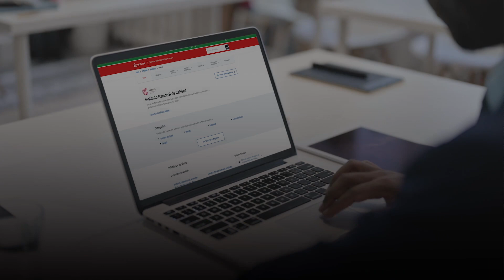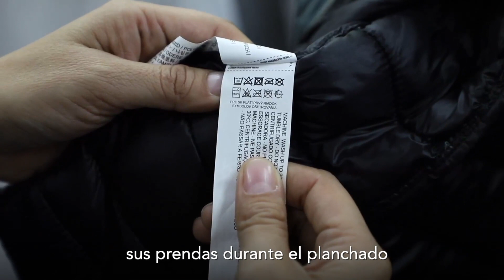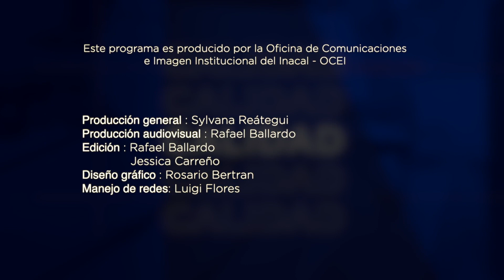PROGRAMA 231 - INACAL TV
¡Ya estamos en vivo por InacalTV! 📡 Esta semana conoce más sobre
✔️ Feria por el Día Mundial del Consumidor
✔️ Conoce más sobre los símbolos para el planchado de prendas de vestir